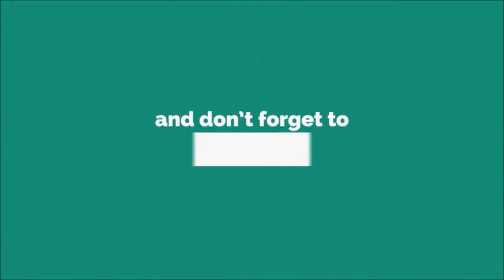Sinchan SMS Ringtone [With Free Download Link]